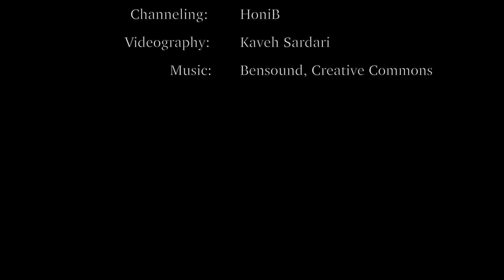HoniB: Channeling The Masters with HoniB Intro Video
Each person is created from the spark of golden magnificent radiance of Divine Light of Love and HoniB has been touched directly by PRESENCE as she died and crossed over to the Spirit Side on January 8th, 2012 from a rare illness and was sent back to earth complete her last human incarnation serving as a Messenger from Other Side to serve the Divine Mission in assisting Humanity's Ascension into the Light.

With a full experience of life after death, she met the Higher Dimensional Beings, The Arcturan Golden Council of 12 as well as Beloved Yeshua and others, while her entire DNA was upgraded and insights were revealed about the Divine Plan before she was sent to earth to complete the EARTH MISSION in bringing the communities together to start the Cities of Light by anchoring the 5th, 6th & 7th Dimensional frequency into the Grids. Since then, she has been continuously on the road serving in many different ways publicly speaking at events Nationally and Internationally with UFO & CROP CIRCLE investigators as well as teaching workshops on Higher Teachings via the Arcturians and has serving Galactic Shamanic Sound Healing, Light Language Transmission & Teaching classes specifically for StarSeeds, Alchemical Sacred Dance, Sacred Divine Union Workshop. etc around the earth.

In this very rare 2 hours event, as a Multi-Dimensional Transmedium Channeler, HoniB will share the higher wisdom from MASTERS that have been working with her in bringing forth the ancient teachings of REMEMBRANCE via Incorporated Channeling as well as spoken languages of Light that carry Higher Dimensional Transmissions from 5 to 11th Dimension to assist you in your Remembering so you can Live Life from true Divine Love and it's Purity Flame. This event is designed to support your Ascension by the Wisdom that will come thru and the LIVE FREQUENCY you will get to be in and may have the opportunity to directly ask one question from the Masters in the Q & A time that Michael Abramson will assist with.

Please NOTE that unlike most Channelers who work with a certain BEING, HoniB is a Channel of MANY Higher Dimensional Beings and she fully enters a TRANCE state where the BEINGS will take over her body and speak thru her while her consciousness is completely on the side watching. She will not know who will speak thru her until the actual experience so it will be a mystery for everyone as it will be for her.  Her partner, Michael Abramson will take over after the channeling is finished as HoniB will fully retract & go into silence until she is fully back in her body.

Here is a list of "The Masters" who have spoken thru her bringing the HIGHER TEACHINGS thru. All the material is currently all being transcribed by her beloved Michael Abramson (who has been a HUGE supporting role in this level of Channeling ) and they are putting all material together upcoming book that's been asked to make available for Humanity.

The InterGalactic Council
Council of Light
Rays of Light
Andromedean Council
Mother Gaia
Lord Metatron
Arcturians
Sirians
Lyrans
Antareans
Beloved Yeshua
Mother Mary
Mary Magdalene
The Great Order of Melchizedek
The Great WhiteBrotherHood of Light,
Master St. Germain
ArchAngel Michael
Nikola Telser
Dr. Martin Luther King
Tijuan Ancient Tribe
Chief Sitting Bull, Chief Red Hawk, Chief Little Bird
.etc and more

VIDEO by Kaveh Sardari

HoniB
*Arcturian StarSeed
*Transmedium Channeler
*Ascension Leader Gatekeeper
*Sacred Divine Union Educator
*Planetary Christ Grid Activator
*Galactic Shamanic Sound Healer
*Ancient Sacred Whale Breath Teacher
*Diamond Heart Sacred Golden Flame Activator
*Divine Code & Light Language Transmitter & Speaker